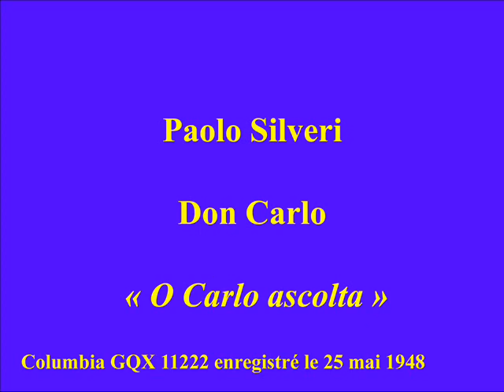Paolo Silveri Don Carlo O Carlo ascolta Columbia GQX 11222 enregistré le 25 mai 1948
Paolo Silveri  (Ofena, 28 décembre 1913 - Rome, 7 mars 2001) était un baryton italien, particulièrement admiré dans les opéras de Giuseppe Verdi.
étudie d'abord à Milan avec Perugini, et fait un début semi-professionnel à Rome en 1939, en Hans Schwarz dans Die Meistersinger von Nürnberg, puis la guerre interrompt sa carrière. En 1942, il reprend ses études à l'Académie Sainte-Cécile de Rome, avec Riccardo Stracciari, et débute officiellement en Germont dans La Traviata, à l'Opéra de Rome en 1944.
Il chante alors au Teatro San Carlo de Naples, et parait avec cette troupe au Royal Opera House de Londres, où il retourna régulièrement entre 1947 et 1949. Il débute à La Scala de Milan en 1949, et y parait jusqu'en 1955, tout en se produisant sur toutes Paolo Silveri les grandes scènes lyriques d'Italie. En 1951, pour le cinquantenaire de la mort de Verdi, il chante Nabucco, Simon Boccanegra, et Don Carlos, à la radio italienne.
Il entame une carrière internationale très rapidement, avec des débuts à Vienne, Salzbourg, Glyndebourne, Paris, New York, entre 1950 et 1953, où il s'illustre particulièrement dans les emplois verdiens (Rigoletto, Il trovatore, Un ballo in maschera, Aida, Otello, etc), mais connaît aussi un vif succès dans Don Giovanni et Il Barbiere di Siviglia, ainsi qu'en Barnaba dans La Gioconda et Scarpia dans Tosca. En 1959, il aborde le rôle-titre d'Otello à Dublin, mais retourne rapidement aux emplois de baryton.
Silveri se retire de la scène en 1967, et enseigne à Rome à compter de 1970.
Source :Wikipedia